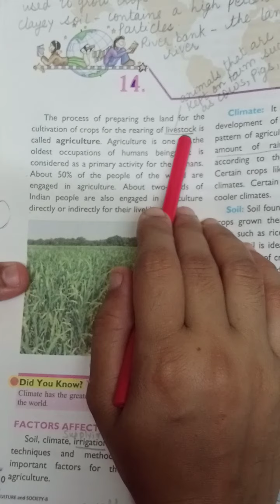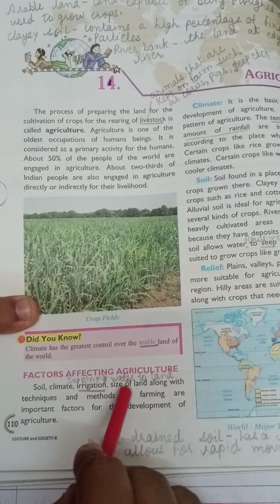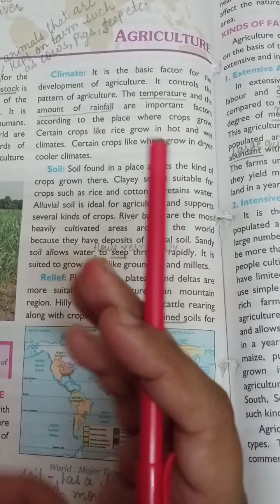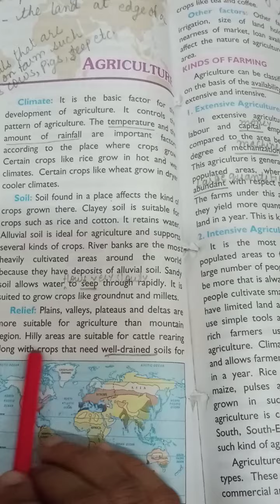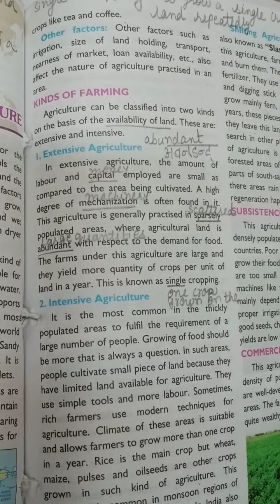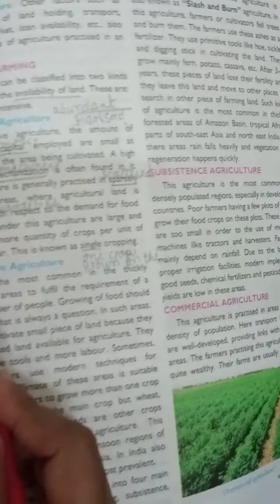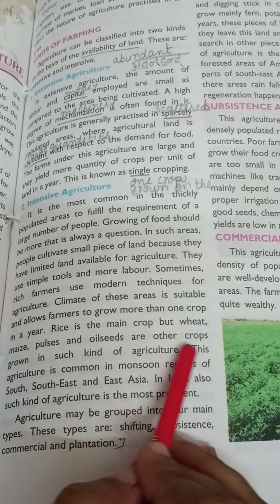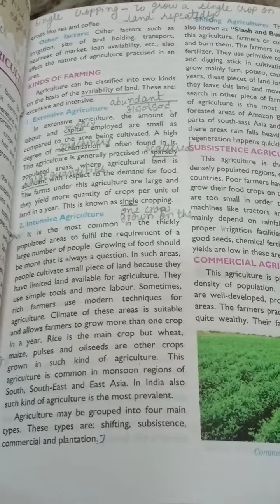HY, Class-8,S.ST,Ch-14 ( Agriculture) Part-1